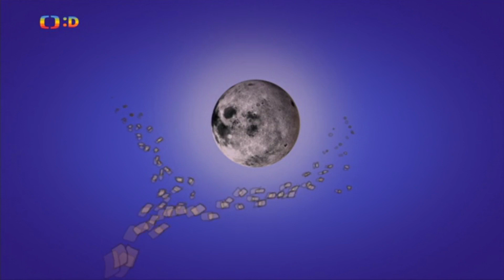Фінеас і Ферб - Halloween Intro (Ukrainian)